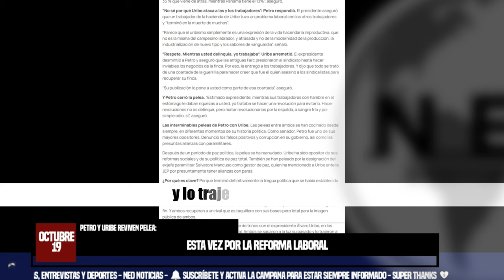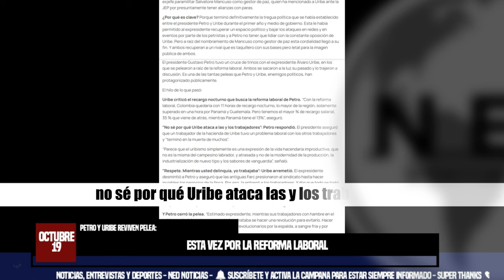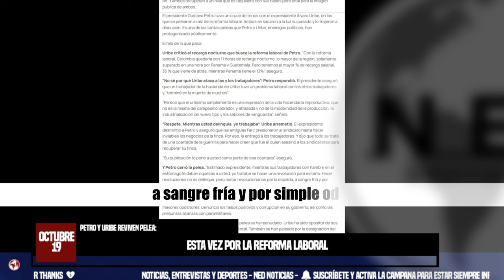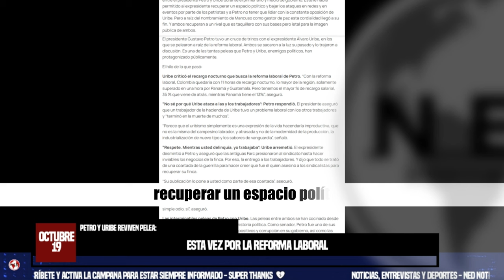🔴 CONTUNDENTE ÁLVARO URIBE CONTRA LA REFORMA LABORAL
El presidente Gustavo Petro tuvo un cruce de trinos con el expresidente Álvaro Uribe, en los que se pelearon a raíz de la reforma laboral. Ambos se sacaron a la luz su pasado y lo trajeron a discusión. Es una de las tantas peleas que Petro y Uribe, enemigos políticos, han protagonizado públicamente.